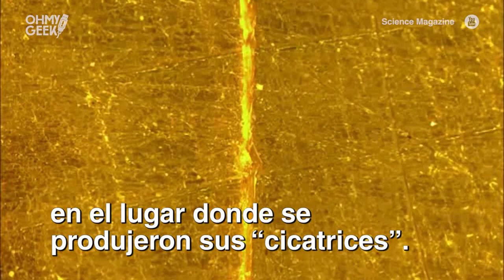Este robot puede curar sus propias heridas aplicándole calor